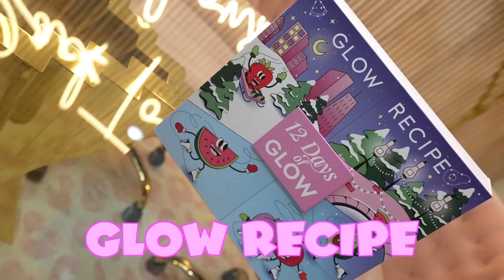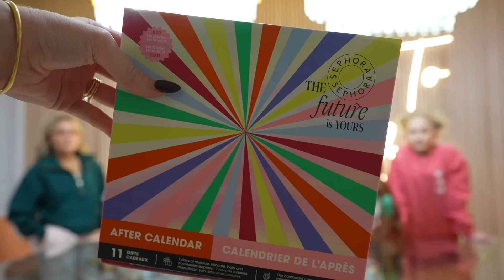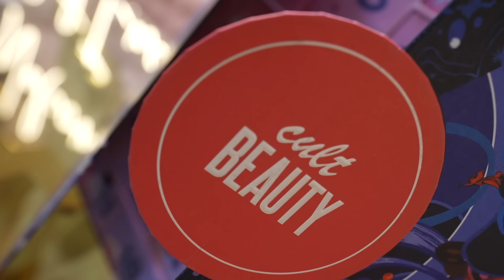i BOUGHT My SiSTER’S EVERY Luxury BEAUTY Advent Calendars! *They FREAK OUT*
You will not believe what was in these advent calendars!!! Watch to the end to see if these expensive calendars were worth it!!!